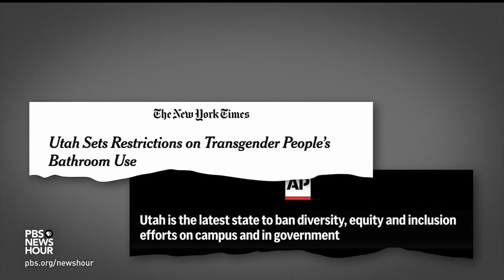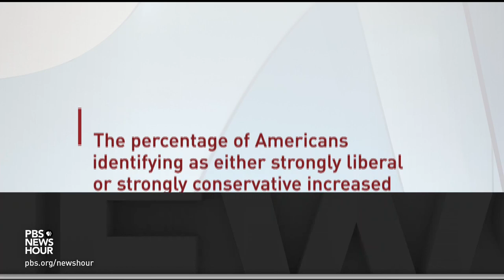How governors are working on solutions amid intense political polarization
At a time of intense polarization across the country and bitter partisan battles in Washington, some of the nation’s governors are attempting to find a way forward to solve their own states’ problems. Judy Woodruff sat down with two governors from opposing sides to talk about their call to disagree better. It's part of her series, America at a Crossroads.